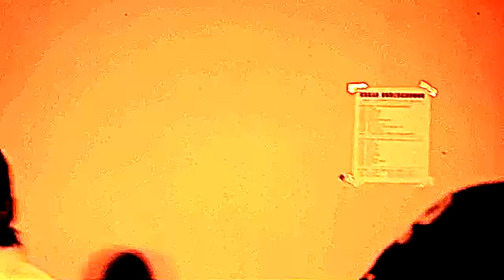Escoe Fresh @ The Airliner Hosted by Urban Underground